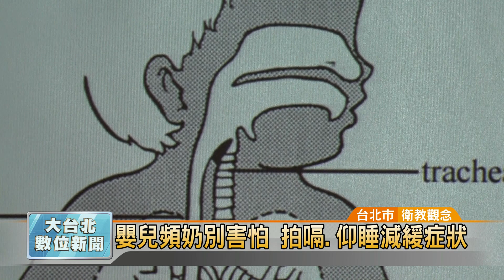20190221 嬰兒頻吐奶別害怕 拍嗝.仰睡減緩症狀 (凱擘大台北數位新聞)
嬰兒頻吐奶別害怕 拍嗝.仰睡減緩症狀

每個小嬰兒都是爸爸媽媽的掌心寶，但有些嬰孩喝奶之後吐奶的狀況，往往讓新手爸媽相當困擾，甚至試圖自行減少餵奶量，看看情況會不會好轉。但醫生提醒，吐奶可能是正常的生理性胃食道逆流，千萬不可自行減奶，以免症狀加劇。

在媽媽手中喝著奶奶的小嬰兒，看似相當安穩，但只要一吐奶，就讓新手爸媽相當緊張。其實這樣的症狀常常發生在嬰兒身上，但如果吐奶頻率太高，就需要就醫檢查。

六個月大的洋洋，因為頻密吐奶，因此爸媽自行減少餵奶量，但症狀卻沒有改善。經過醫生檢查才發現，這是健康嬰兒會出現的正常生理現象-生理性胃食道逆流。

小兒科醫師表示，如果判定為生理性胃食道逆流，可在睡覺時候進行仰睡或抬高頭部，另外扶著脖子搖晃上半身或密集拍嗝，都可以減緩症狀，千萬不要自行減少奶量，反而可能害小寶寶肚子餓，增加吐奶的機率。

曹登華 採訪報導 (台北市/衛教觀念)